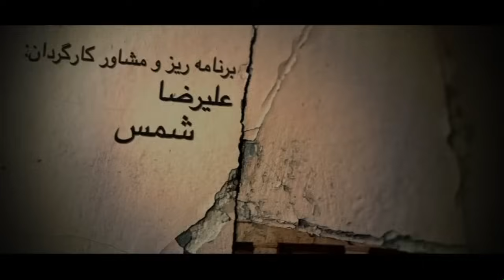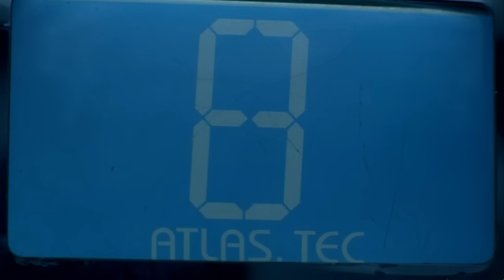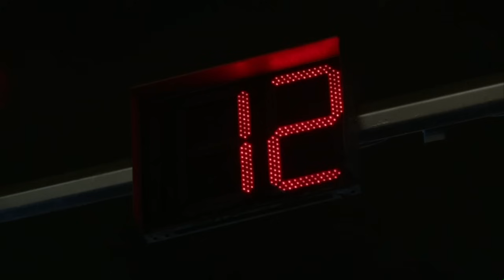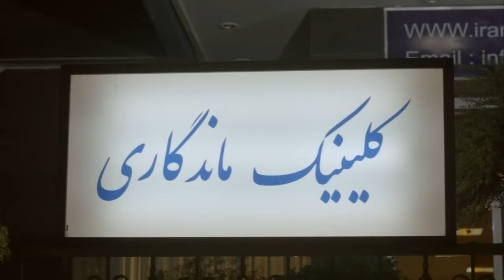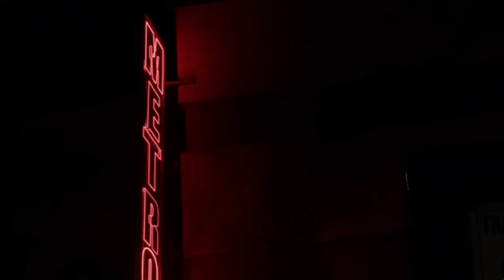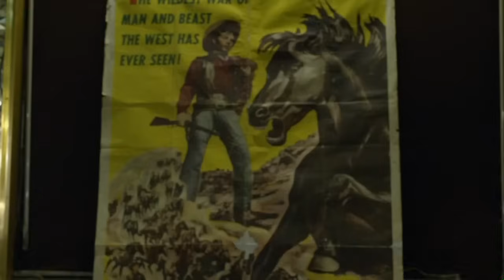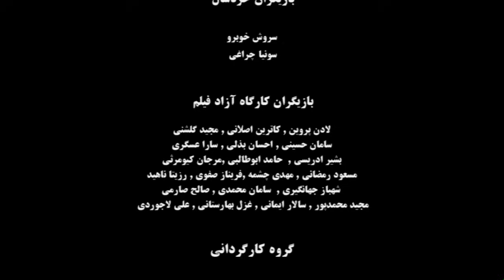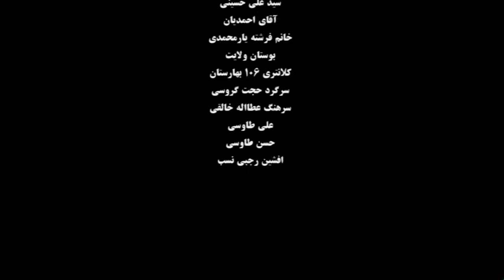► Iranian Film Metropole | فیلم ایرانی متروپل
:داستان فیلم
زنی با چهره ی خونی از دست کسانی که قصد ربودن او را دارن فرار میکند و ابه محلی که سابقاً سینما بوده و هم اکنون باشگاه بیلیارد است می رود و در آنجا با مردانی مواجه شود که به او پناه می دهند اما...

:با بازی
 مهناز افشار ,محمدرضا فروتن ,شقایق فراهانی‎ ,سحر دولتشاهی

🅰️Actors:
Mahnaz Afshar, Mohammad Reza Foroutan

📽Synopsys:
The story of two youngsters who one night meet a woman (Khatoon) who has taken refuge in a pool club. This challenges the characters throughout the plot...